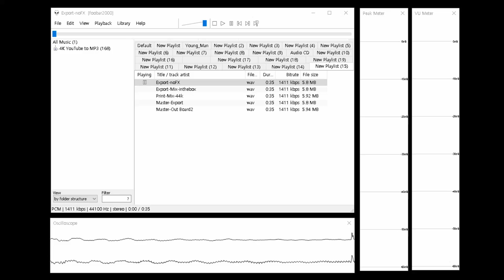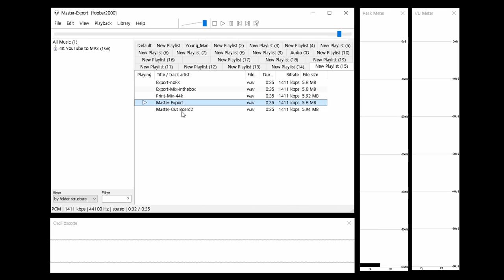Mixing Mastering Comparison _ Mixing Mastering tutorial _ Cakewalk by Bandlab (Basic Plugins)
0:02 FX bypass  0:34 Mix - InTheBox 1:06 Mix - Print 1:39 Master - Export 2:13 Master - Out Board